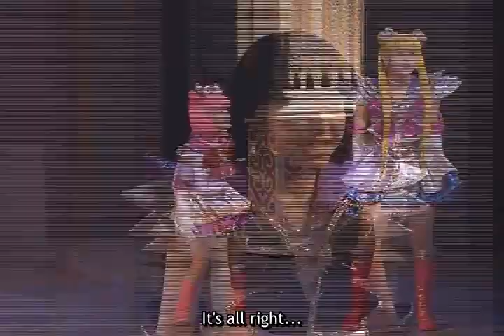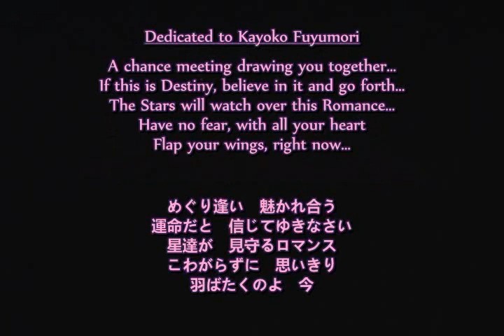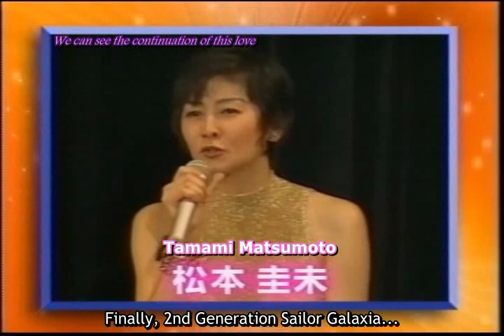2002 Spring – 10th Anniversary Festival – Ai no Sanctuary + Memorial Talk & Live Show